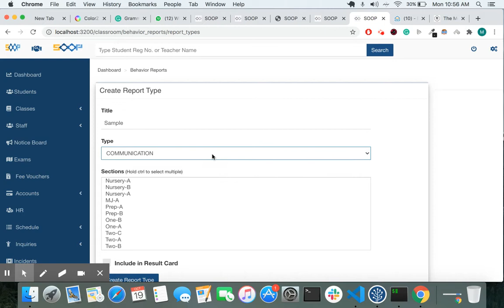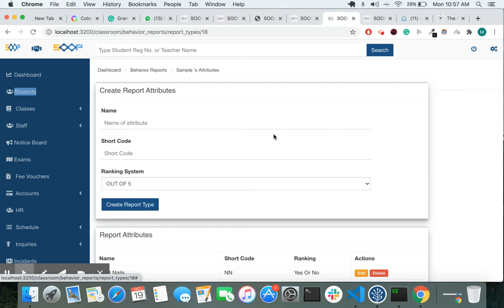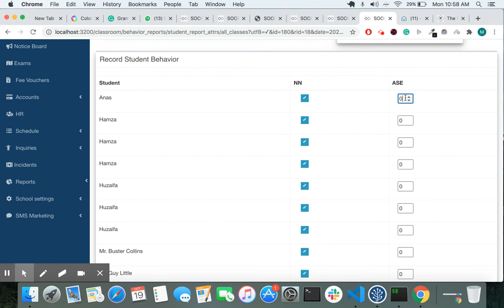How to Create And Generate Behavior Reports